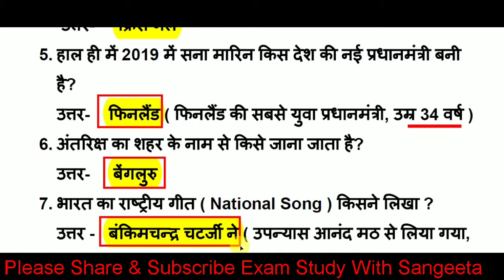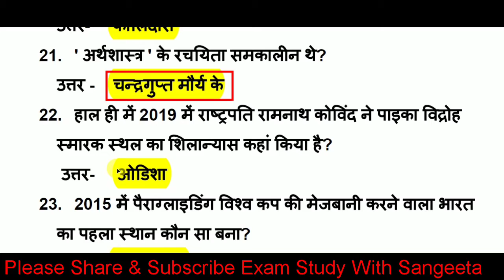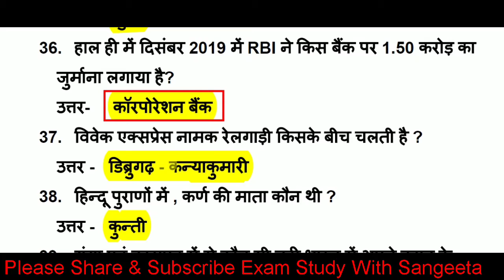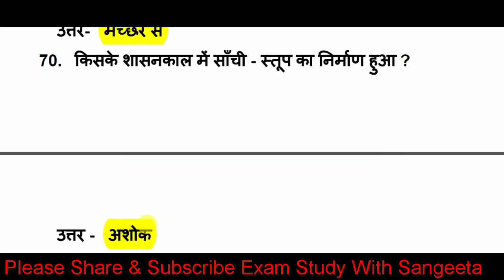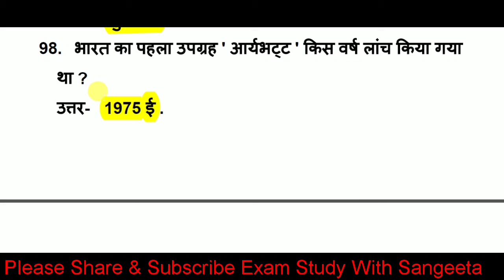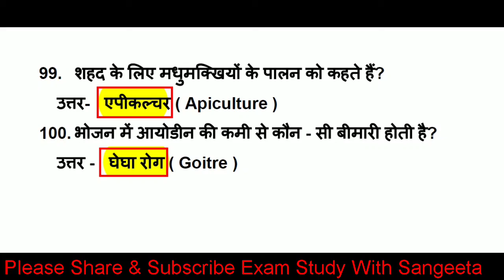Top 100 Gk Questions Answer | Gk in hindi | General Knowledge | General Awareness | Static Gk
About this video-    दोस्तों इस वीडियो मे हम top 100 Gk Questions ( General knowledge )  को कवर करेंगे, ये General Awareness का  part 35 है, सारे ही क्वेश्चन सिलेक्टेड और महत्वपूर्ण लिए गए हैं, इसमें Lucent gk और static gk से भी बहुत सारे इंपॉर्टेंट क्वेश्चन कवर किए हैं,(Gk in hindi) की ये सीरीज सभी प्रतियोगिता परीक्षाओं के लिए इंपॉर्टेंट साबित होगी, वीडियो को पूरा जरूर देखें

EXAM STUDY WITH SANGEETA,EXAMSTUDYWITHSANGEETA,Science gk,tricky gk,speedy gk,previous year gk,current affairs 2019,
competitive gk,Qiuz test,Gk quiz,gk,General knowledge,Gk Quiz in hindi,Gk questions,DHIRENDRA SIR GK,gk in hindi,gk Questions and Answer,Gk top 100 Question answer,
rrb ntpc 2019,group d gk,topic study,science questions,ssc cgl gk,general awareness,hindi gk,india gk,
समान अध्ययन प्रश्न,लुसेंट का निचोड़,Lucent Gk, static gk,general awareness 2019
gk gs all competitive exam question one liner
railway Gk
Railway NTPC
GK Railway NTPC 2019 Gk in hindi
history for all competitive exam,
general awareness,
history in hindi,
Physics gk
biology gk
science gk for railway ntpc
Railway GK NTPC Geography gk
science gk
GK history gk
indian history,
lucent history,
lucent gk in Hindi,
geography gk in hindi polity gk
100 gk gs for ssc cgl 100 gs
भारतीय इतिहास,
 इतिहास के टॉप प्रशन,
प्राचीन इतिहा...क्षाओं के लिए,
सामान्य अध्यक्ष gk,
जनरल अवेयरनेस,
gk tricks
imp gk for rpf
imp gk ssc gd
imp gk questions in hindi
chemistry gk.
science gk.
science gk in hindi.
समान अध्ययन प्रश्न,
लुसेंट का निचोड़,
Lucent Gk,
static gk,
विश्व की प्रमुख झीलें,
Gk in hindi,
विश्व की झीलें,
झीलें Gk,
GK general science for chsl
mppcs gk.
mppcs gk in hindi.
uppcs gk in hindi
hssc gk in hindi.
bpcs gk.
bpcs gk in hindi.
GK ntpc
भूगोल gk in hindi,
विश्व भूगोल,
Lucent का भूगोल,
lakes of india,
indian lake gk,
world lakes,
general scienCe for sscchsl.